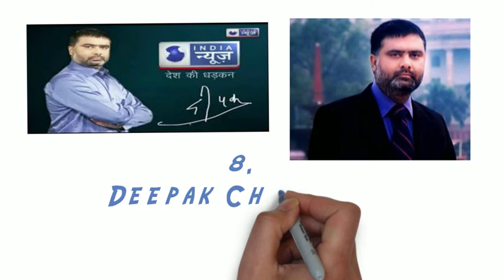Top 10 T.V. News Channel Anchors in India | Satyam Shivam Fun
Top 10 News Channel Anchors of India in 2017 are here
1. Rajat Sharma
2. Dibang
3. Ravish Kumar
4. Sumit Awasthi
5. Kishore Ajwani
6. Punya Prasun Bajpai
7. Sudhir Choudhary
8. Deepak Chaurasia
9. Abhisar Sharma
10. Rohit Sardana